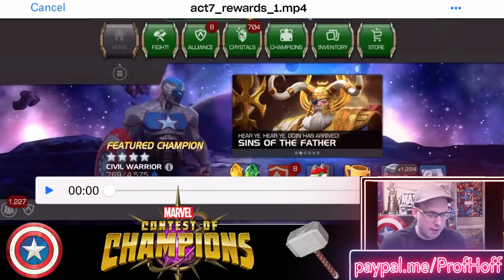How Would You Feel about This 6-Star Nexus?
Thanks again to Greek for the crystal opening commentary submission!